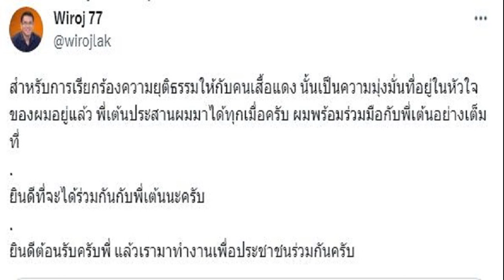'ชลน่าน' ลั่นรับผิดชอบ ตั้งใจลาออกอยู่แล้ว แต่ขอตั้ง ครม 'เพื่อไทย' ให้สำเร็จก่อน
ชลน่าน’ ลั่น ตั้งใจลาออกอยู่แล้ว เพื่อแสดงความรับผิดชอบ แต่ขอตั้ง ครม. ‘เพื่อไทย’ ให้สำเร็จก่อน ชี้ จำเป็นต้องมี ‘รทสช.-พปชร.’ เพื่อจัดตั้งรัฐบาล

วันที่ 21 ส.ค.2566 ที่รัฐสภา นพ.ชลน่าน ศรีแก้ว ส.ส.น่าน และหัวหน้าพรรคเพื่อไทย ตอบคำถามสื่อมวลชน ว่าจะชี้แจงประชาชนอย่างไร ในการนำพรรค 2 ลุง มาร่วมจัดตั้งรัฐบาล นพ.ชลน่าน กล่าวว่า ไม่ต้องชี้แจง แถลงการณ์มีความชัดเจนอยู่แล้ว เราจำเป็นต้องดึงพรรคพลังปรaะชารัฐ(พปชร.) และพรรครวมไทยสร้างชาติ(รทสช.) มาร่วมจัดตั้งรัฐบาล เหตุผลสำคัญที่สุดคือ ในซีกเดิม 312 เสียงเดิม ที่มีพรรคก้าวไกล(ก.ก.) เป็นแกนนำไม่สามารถจัดตั้งรัฐบาลได้
‘ณัฐวุฒิ’ เสียงสั่น ประกาศยุติบทบาท ผอ.ครอบครัวเพื่อไทย เหตุจับมือพรรค 2 ลุง
ภรรยาหมอชลน่าน ตอบปมลาออกหัวหน้าพรรค เผย หลังภารกิจใหญ่สำเร็จ
โดยสื่อมวลชนได้ถามแทรกขึ้นมาว่า นพ.ชลน่าน จะลาออกจากตำแหน่งหัวหน้าพรรคหรือไม่ นพ.ชลน่าน ได้ยกมือห้าม แล้วกล่าวว่า คนละประเด็นกัน ก่อนจะอธิบายถึงเหตุผลว่า หากไม่มี 2 พรรคดังกล่าวมาร่วม ก็ไม่สามารถจัดตั้งรัฐบาลได้แน่นอน และอาจจะเป็นผลร้ายกับประเทศได้ เราจึงมุ่งมั่นต้องมีรัฐบาลที่มาจากการเลือกตั้งให้ได้ โดยมีพรรคเพื่อไทยเป็นแกนนำ และหัวหน้ารัฐบาล
นพ.ขลน่าน ศรีแก้ว หัวหน้าพรรคเพื่อไทย
นพ.ชลน่าน ย้ำว่า ด้วยเหตุนี้ ขอให้ตัดเรื่องที่พรรคเพื่อไทยจะไปเป็นแนวร่วมหรือเป็นนั่งร้านไปได้เลย

ส่วนประเด็นเรื่องที่ตนจะลาออก นพ.ชลน่าน กล่าวว่า “ผมตั้งใจที่จะประกาศแสดงความรับผิดชอบเรื่องนี้อยู่แล้ว ไม่ปฏิเสธว่าจะไม่ลาออก ยินดีลาออกแน่นอน แต่ภารกิจหัวหน้าพรรคเป็นกรรมการบริหารพรรค ต้องจัดตั้งรัฐบาลในส่วนของพรรคเพื่อไทยให้สำเร็จ วันที่เสนอชื่อคณะรัฐมนตรีในส่วนของพรรคเพื่อไทยเสร็จ ผมจะประกาศอย่างเป็นทางการทันที
11 พรรคการเมือง แถลงตั้งรัฐบาล โดยมีพรรคเพื่อไทย เป็นแกนนำ

เมื่อถามว่า จะลาออกจากตำแหน่งหัวหน้าพรรคหรือตำแหน่ง ส.ส. ด้วย นพ.ชลน่าน กล่าวว่า ประกาศอะไรไว้ ตัวเองก็จะรับผิดชอบในสิ่งที่ประกาศ จากนั้น นพ.ชลน่าน ได้เดินออกจากวงสัมภาษณ์ทันที